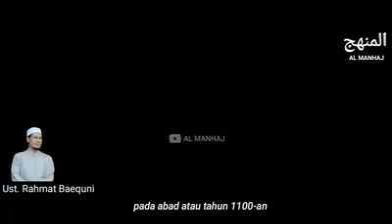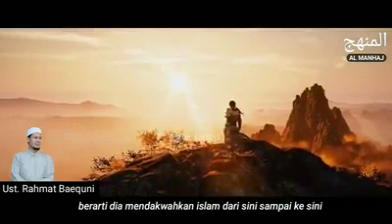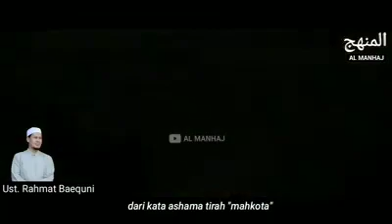Asal Nama² Pulau di INDONESIA